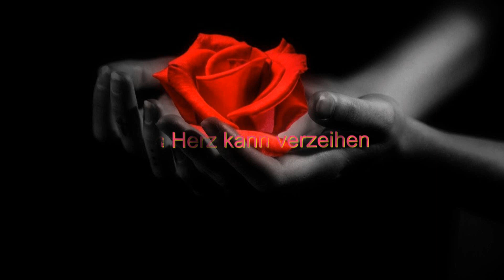Ein Herz kann verzeihen ***Tommy Steib***